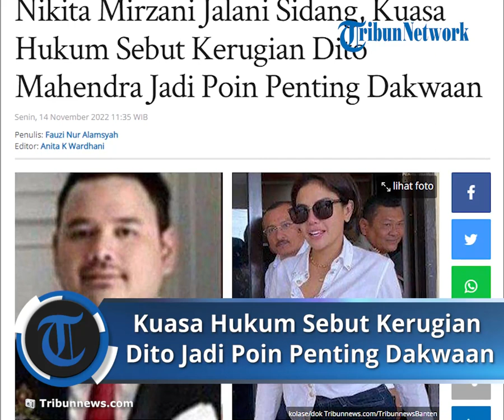Kuasa Hukum Nikita Mirzani Sebut Kerugian Dito Mahendra Jadi Poin Penting Dakwaan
Laporan Wartawan Tribunnews.com, Fauzi Alamsyah

TRIBUNNEWS.COM, JAKARTA - Sidang perdana kasus dugaan pencemaran nama baik dan fitnah yang menyeret Nikita Mirzani terhadap Dito Mahendra akan digelar hari ini, Senin (14/11/2022).

Sidang yang digelar di Pengadilan Negeri Serang Banten itu beragendakan pembacaan dakwaan oleh Jaksa Penuntut Umum (JPU).

Kuasa Hukum Nikita Mirzani, Fahmi Bachmid menyebut klienya sudah siap menantikan sidangnya kali ini.

Kemudian dalam sidang, Fahmi menyebut ada hal penting yang harus diperhatikan dalam dakwaan. Yakni mendengar nilai kerugian yang dialami Dito Mahendra selama berseteru dengan Nikita Mirzani.

Kemudian pihaknya siap mendengarkan dakwaan tersebut termasuk total kerugian yang membuat Dito memenjarakan Nikita Mirzani.

Nikira Mirzani menurut Fahmi dipastikan hadir dalam sidang pembacaan dakwaan. Selain itu pihaknya sudah mempersiapkan eksepsi atas apa pun isi dakwaan JPU nantinya.

Dukungan untuk Nikita Mirzani

Artis Nikita Mirzani mendapat dukungan dari sejumlah orang menjelang menghadapi sidang perdana kasus pencemaran nama baik.

Rencananya, Nikita Mirzani akan menjalani kasus pencemaran nama baik di Pengadilan Negeri Serang pada Senin (14/11/2022).

Pujiyanto, sahabat Nikita Mirzani, mengatakan ada 10 orang terdiri dari sahabat, tim kuasa hukum dan manajemen yang akan hadir di sidang perdana Nikita di Pengadilan Negeri Serang.

Diberitakan sebelumnya, Nikita Mirzani rencananya akan menjalani sidang kasus pencemaran nama baik yang digelar Pengadilan Negeri (PN) Serang, Senin (14/11/2022).

Humas PN Serang, Uli Purnama mengatakan pihaknya belum mendapatkan permohonan apakah persidangan pertama dilakukan secara online atau offline.

Baik itu permohonan dari pihak Jaksa Penuntut Umum (JPU) Kejari Serang ataupun dari pihak tersangka Nikita Mirzani.

Uli menuturkan sidang perkara ini, akan digelar secara terbuka untuk umum mulai pukul 09.00 WIB

Namun apakah sidang perkaranya akan dilakukan secara online atau offline, itu akan diputuskan setelah sidang pertama digelar.

Dikarenakan Pemerintah telah memperpanjang Pemberlakukan Pembatasan Kegiatan Masyarakat (PPKM) level 1.

Uli menyampaikan bahwa dalam sidang tersebut, kemungkinan akan ada pembatasan.

Akan tetapi, semua itu diputuskan setelah melihat situasi pada saat sidang pertama digelar.

Yang jelas, apabila sidang dilakukan secara offline, kata dia, maka pihak terdakwa harus dihadirkan dipersidangan.

Namun apabila sidang dilakukan secara online, maka persidangan itu cukup diwakili oleh penasehat hukum terdakwa.

Artikel ini telah tayang di Tribunnews.com dengan judul Nikita Mirzani Jalani Sidang, Kuasa Hukum Sebut Kerugian Dito Mahendra Jadi Poin Penting Dakwaan,
Editor: Anita K Wardhani